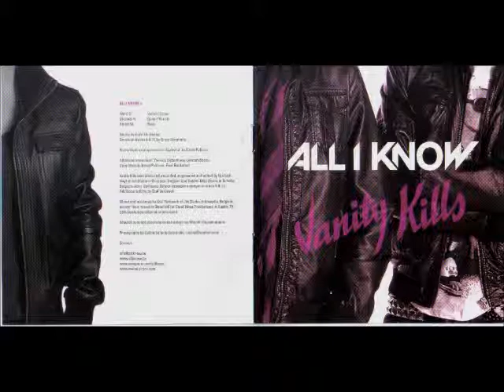All I Know - I Need You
Great melodic rock/glam from Belgia. Check them out and get their album. A really good strong album :))